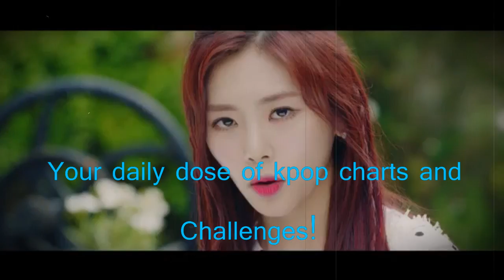K-Addict official channel trailer!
Hey! Welcome to K-Addict Entertainment! Your daily dose of kpop charts and challenges!

Video's used: Monsta X - Hero
Kard - Hola Hola
Dreamcatcher - Fly High
Infinite - The eye
GOT7 - Hard Carry
EXO - Monster

Editor used : Movavi Video.